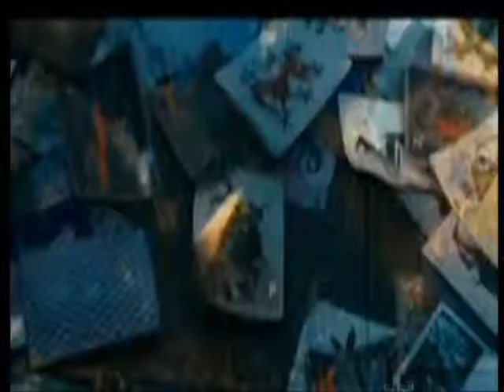Why So Serious? (Drawing The joker)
The Joker..